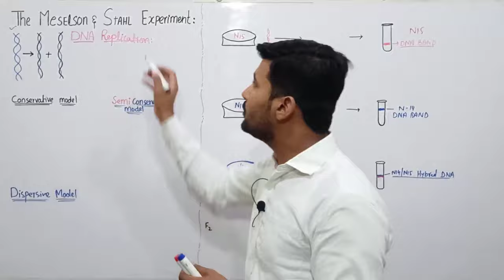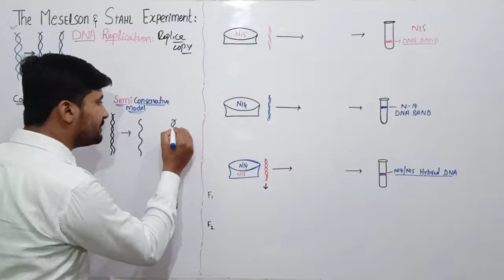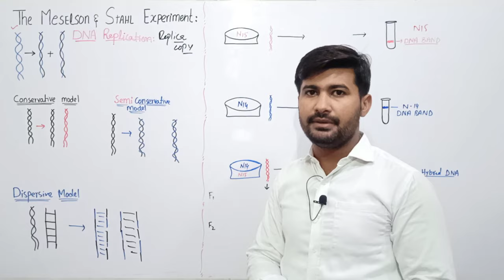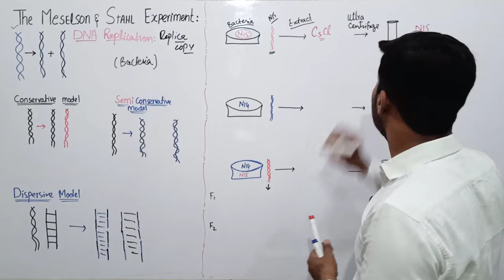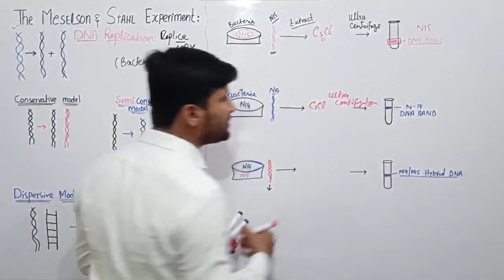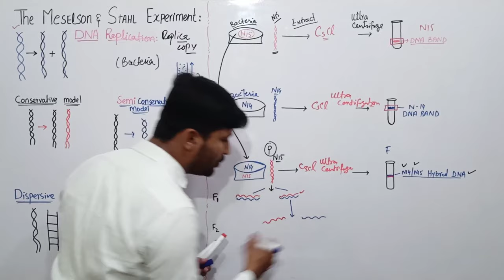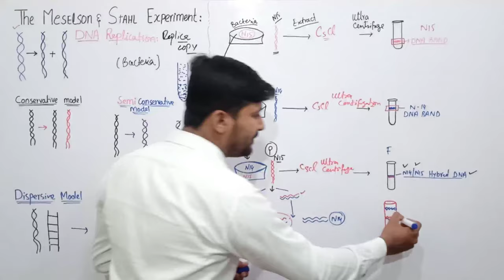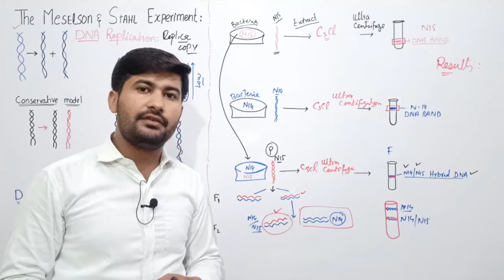20.6 The Meselson and Stahl experiment | Models of DNA replication| fsc 2nd year Biology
Semi-ConservativeModelOfDNAReplication
Fsc Biology lecture series by irtisamsbiology